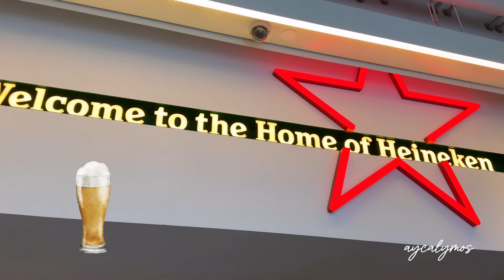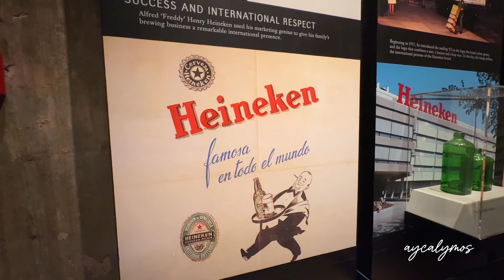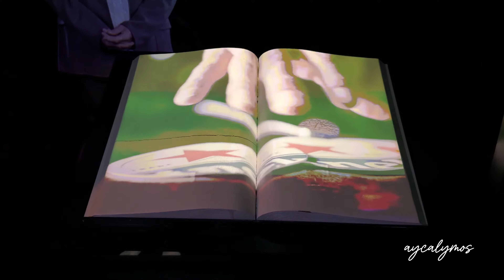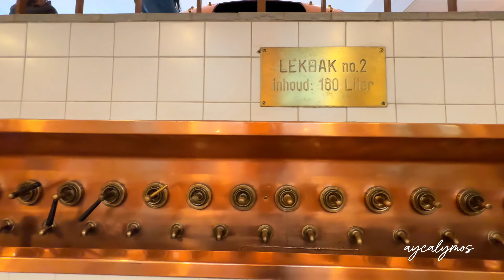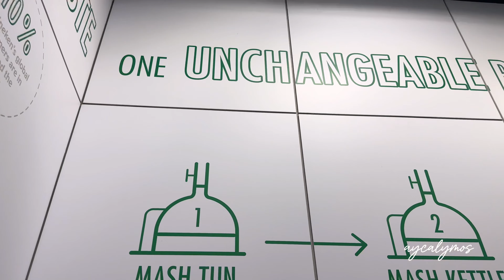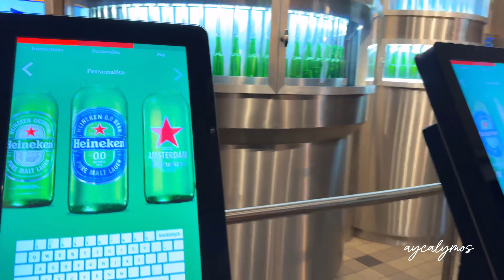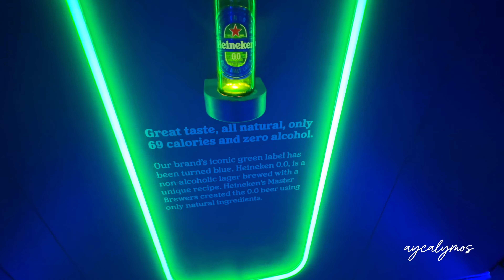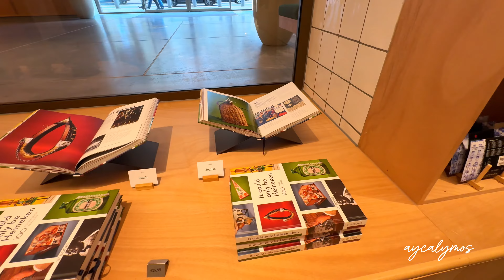Amsterdam Heineken Experience Full Tour l Holland Beer Factory | 2024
Hello, in this video I went to the Heineken Experience in Amsterdam,  Netherlands.
You will watch an interactive tour of the beer giant's history and a tasting room finale in a former brewery. At the end of the tour, they will give you free beer, which you can enjoy at the Heineken bar. Then, you can shop at the Heineken store.

Heineken Experience Amsterdam I 4K